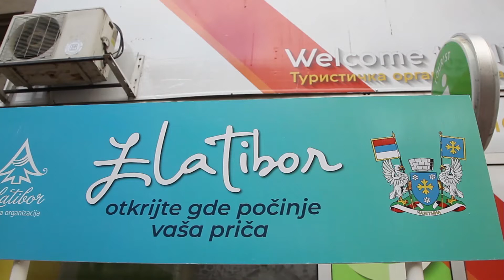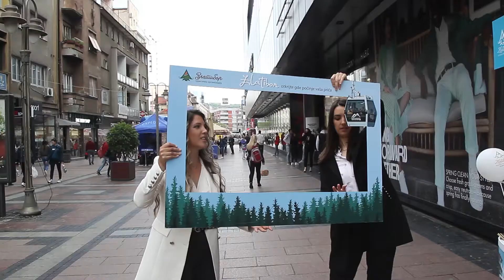Promocija turističke ponude Zlatibora u Nišu - Agencija Beta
Turistička organizacija Zlatibor je 28. maja 2021. godine predstavila turističku ponudu najposećenije planine Srbije u Nišu na glavnom gradskom šetalištu.
Prilog: Agencija Beta